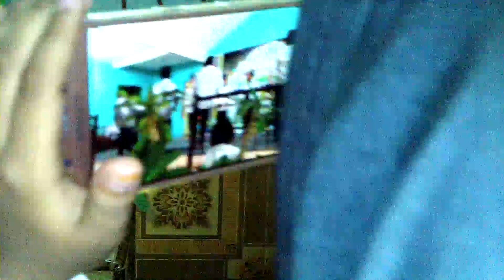Ya Maulai bersama Jam'iyatul Hadrah MD Mambaul Ulum Bandungan Pakong Pamekasan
Ya Maulai bersama Jam'iyatul Hadrah MD Mambaul Ulum Bandungan Pakong Pamekasan. LPI Membaul Ulum Mengajarkan agar Siswa menyukai Sholawat dengan memupuknya melalui seni Hadrah.